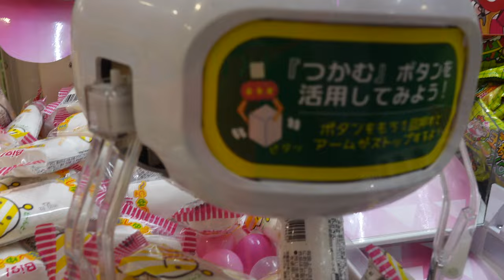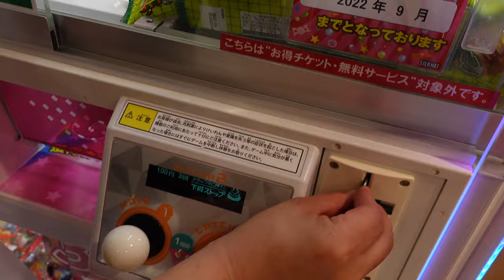3 TRIES FOR 100 YEN!!! FUN FOOD ARCADE VIDEO!!! SEASON 2 #58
Hey everybody!!!  We found a couple of arcade games with sale prices.  Pay 100 yen and get 3 tries.  Let's see  what kind of snacks we can win from these games :-)